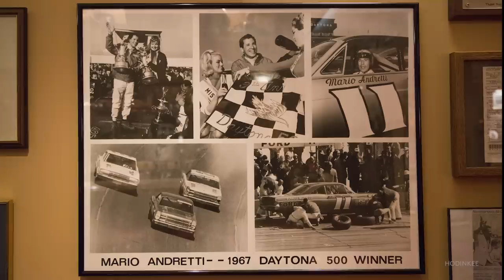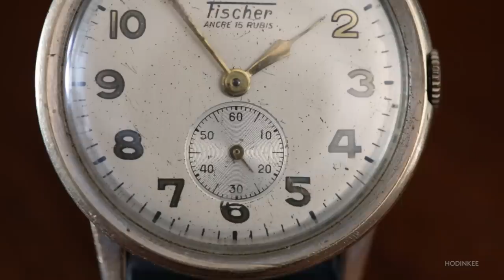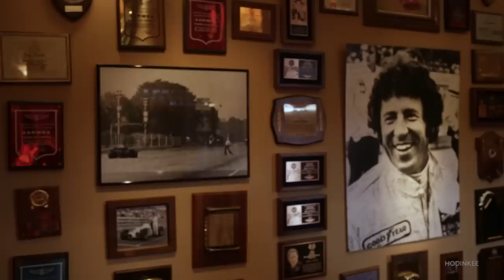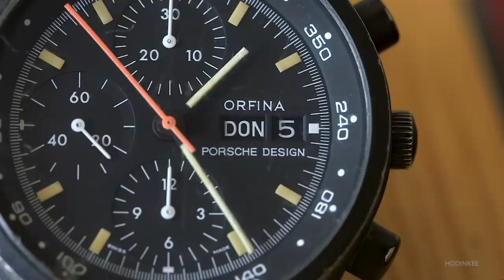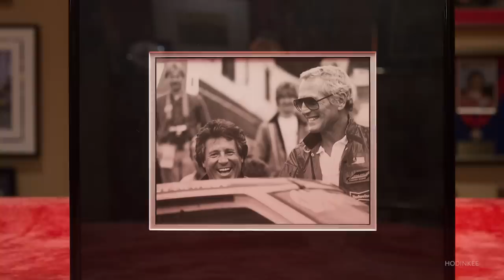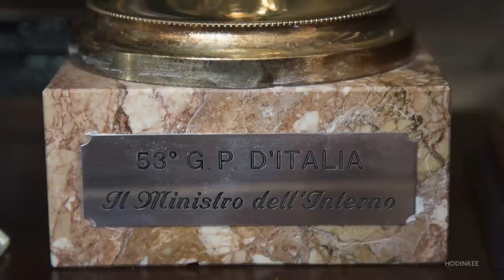Talking Watches With Mario Andretti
Mario Andretti is that rare breed of driver whose talents have taken him to the top of virtually every category in elite racing. Among his 111 career victories, several have come at the sport's most coveted races, including the Daytona 500 and the Indy 500. Andretti is also one of the few American drivers to achieve success in Formula One, winning the 1978 Drivers Championship with Lotus. His 12 victories in Formula One make him the winningest American that the series has ever seen. Andretti is also the only person to have been named United States Driver of the year in three different decades. And as if that wasn't enough, the Associated Press and RACER selected him as driver of the century. Others may have proved more dominant in a single discipline, but Mario Andretti was a force to be reckoned with on every track, proving to be, perhaps, the most well-rounded race car driver of all time.

Over the course of this storied career, which took him to all corners of the world for races on circuits including Spa, Monaco, Daytona, and Indianapolis, Andretti quietly amassed one of the most interesting collections of sports watches that we've ever encountered – and he certainly has the stories to go with them.